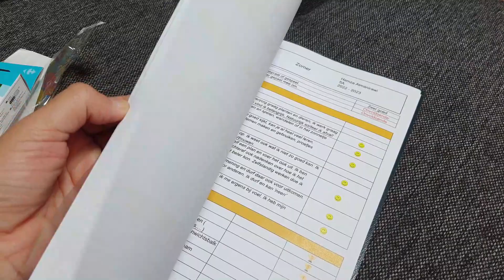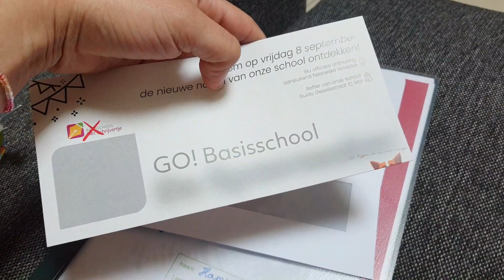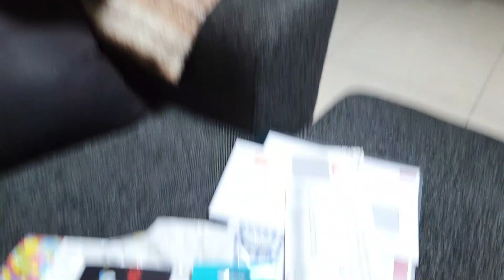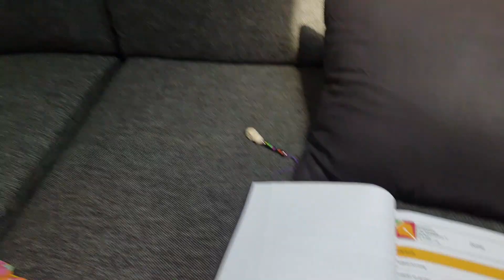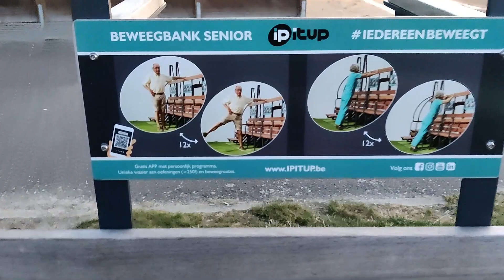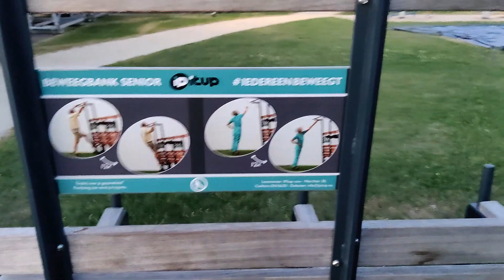كيف بيقضو اخر اسبوع في مدارس بلجيكا فرق الصراحة | اماكن مخصصة للرياضة لكبار السن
احنا عائلة صغيرة كنا نعيش في (غزة ) ثم انتقلنا الى اوروبا ( بلجيكا ) حياة جديدة  لو حبتونا تابعونا واكتشفوا معانا حياتنا الجديدة و شو بيصير معانا  معاكم ماما سماح و بابا محمد و يحيى واسماعيل و حمزة
بنحبكم كتيير وشكرا لاشتراككم 😍
yih Family